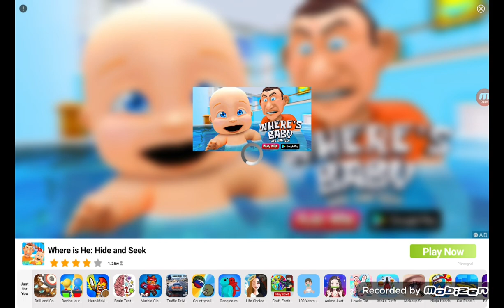On a fait vaque 99 nonn nnnnnn